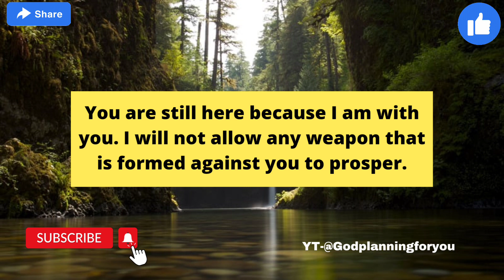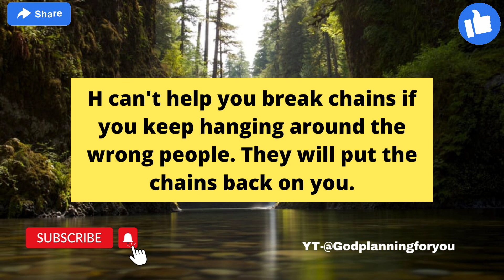🛑God is requesting to open this message immediately...| God message for me | God says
1. God says today,
2. God message for me today,
3. god says,
4. god's message for me,
5. god's message for broken hearted,
6. god's message for me tarot,
7.god's message for today,
8.god's message for you tarot,
9.god's message for me right now,
10.god's message for anxiety,